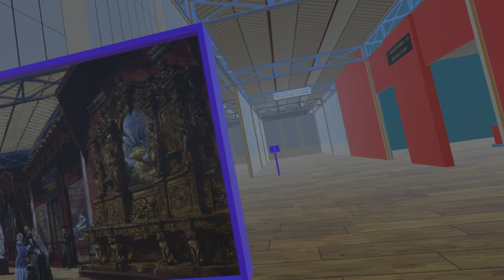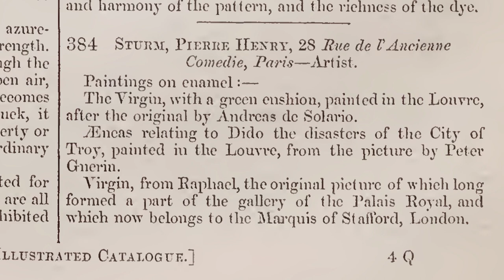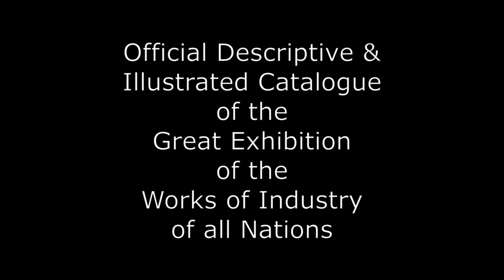19: The Great Exhibition of 1851 in VR: France (in English, mostly)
The Gobelins Room:

00:00 - Introduction
00:24 - Plan of French sections of the exhibition
00:36 - The Gobelins Room
00:58 - Watercolours
01:08 - The Algerian Corridor
01:39 - The Toilet of Atalanta by James Pradier
01:51 - Bacchante Couchée by Auguste Clesinger
01:57 - Tapestries
02:10 - Reproductions of paintings
02:29 - Luigi Cherubini and the Muse of Lyric Poetry by Jean Auguste Dominique Ingres
02:34 - The Virgin at Prayer by Sasso Ferrato
02:39 - Madeleine Barberie de Courteille, by Jean-Baptiste Greuze
02:51 - Dido and Aeneas by Peter Guerin
02:55 - The Immaculate Conception by Bartolome Esteban Murillo
03:01 - Raphael at the Vatican by Horace Vernet
03:04 - Venus Anadyomein, by Jean Auguste Dominique Ingres
03:13 - Madonna of the green cushion by Andreas de Solario
03:17 - La Belle Jardinière by Raphael
03:19 - Madonna with the Blue Diadem by Raphael
03:22 - The Reapers, by Leopold Robert

The Great Exhibition of 1851 in VR is now available FREE on Steam:

The list of statues at the exhibition has been updated (210 works are now listed):

You may incorporate the contents of this video in your own non-commercial works, as long as you include an attribution to this YouTube page, and release under the same licence.